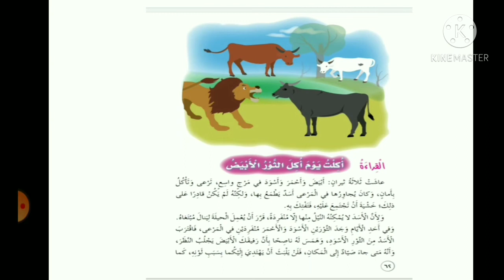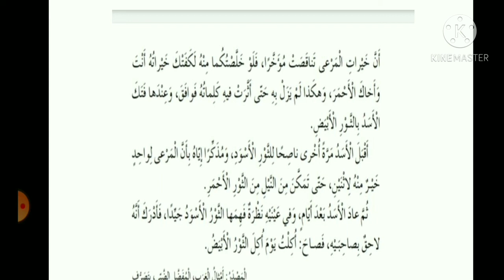اللغةالعربيةالصف الخامس(أ+ب+ج) مراجعة+استخراج قواعددرس أُكلتُ يومَ أُكِل الثورُ الأبيض الأربعاء١٨/١١